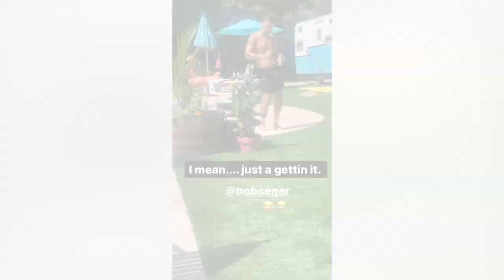Miranda Lambert’s Hot Hubby’s Happy Dance Is Pure Joy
Miranda Lambert’s “house husband” Brendan does a happy dance after the ACM Awards.

Watch Brendan dance by Miranda Lambert’s swimming pool. The country couple were relaxing one day after the 2020 ACM Awards.